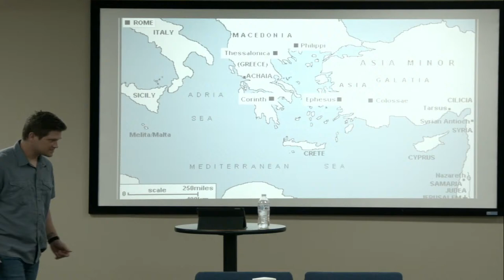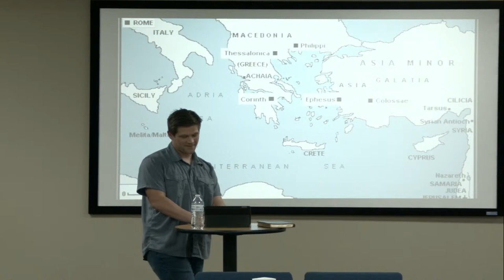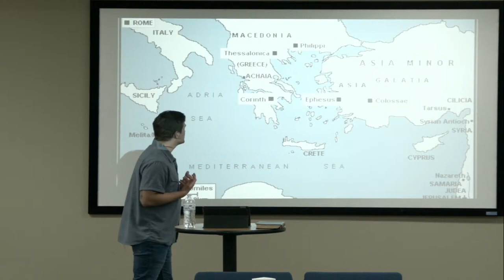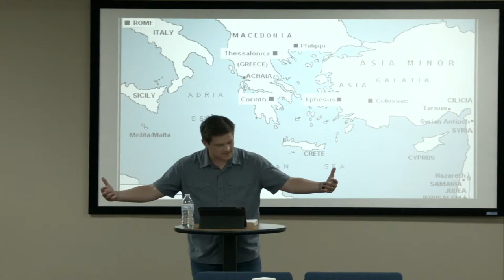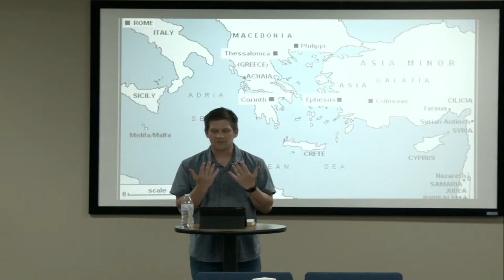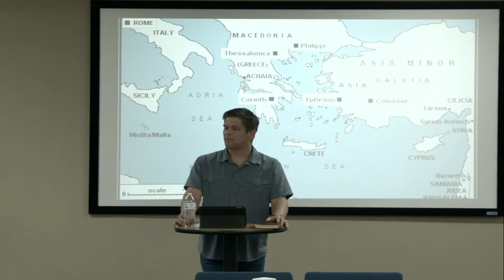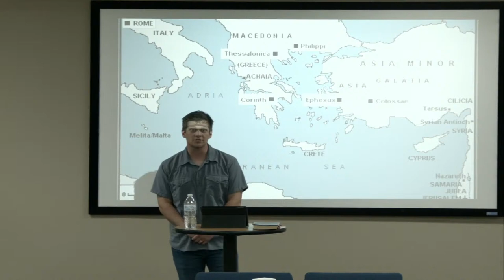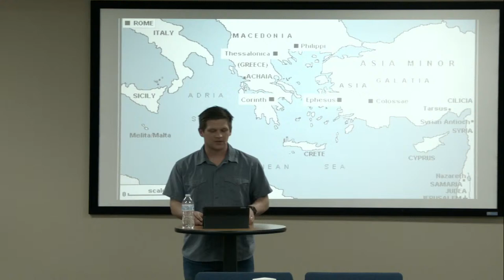Philippians | Week 5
Taught by Drake Holderman, this class is a study of the letter Paul wrote to the church in Philippi, known to us as “Philippians”. In Philippians, we see Paul’s gratitude for a church that is living in faithfulness to Christ and his encouragement to continue living a life worthy of the Gospel. This letter is alive. The words of Paul, guided by the Holy Spirit, capture the essence of what it means to live for Christ not only in Philippi, but in our communities as well.